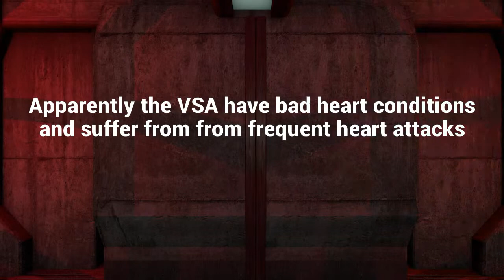Killzone: Shadow Fall - Messing Around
Featuring ANGELofHEGHAN and nOObSLAYER
By gamer_316